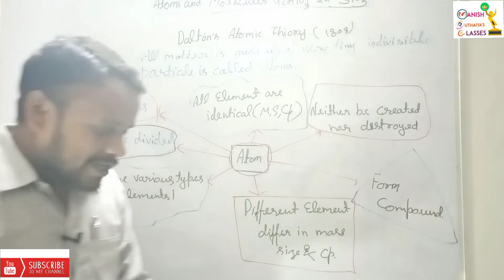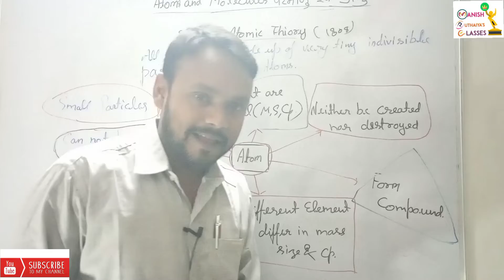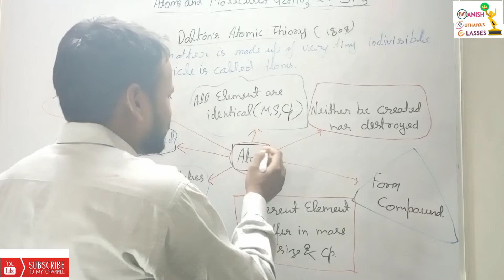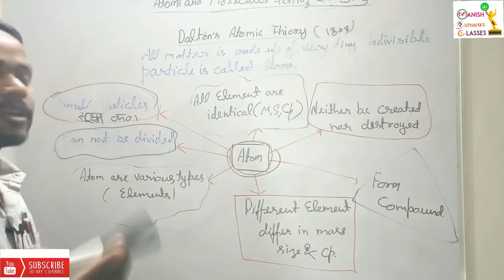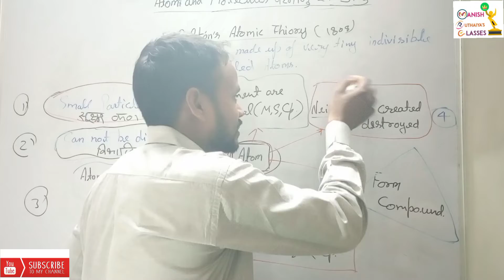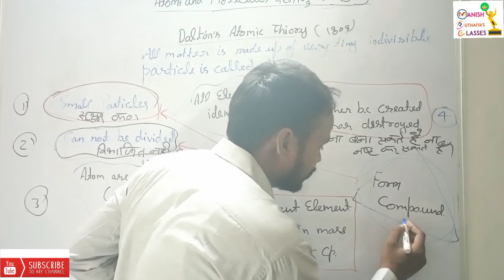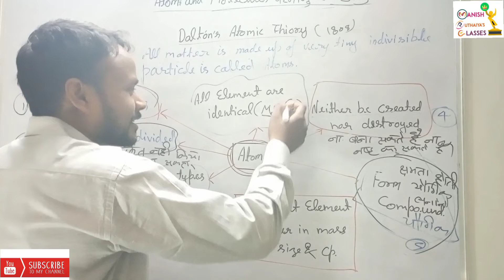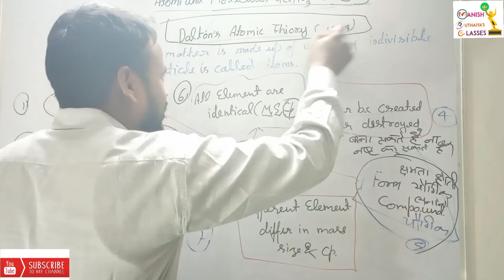Dalton's Atomic Theory